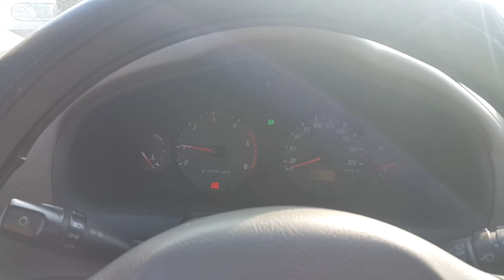Korean Used Car-Hyundai Santafe